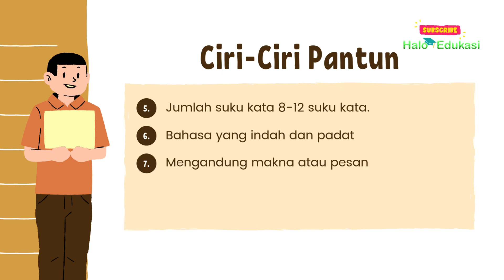Pantun : Pengertian, Ciri, dan Contohnya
Pengertian
Pantun adalah salah satu bentuk puisi lama dalam bahasa Melayu yang terdiri dari empat baris dalam setiap bait. Pantun memiliki rima akhir yang bersilang a, b, a, b dan terbagi menjadi dua bagian: sampiran dan isi.

Ciri Ciri Pantun.
- Setiap bait terdiri dari empat baris. Memiliki pola rima a, b, a, b.
-Baris satu dan dua adalah sampiran.
- Baris tiga dan empat adalah isi atau pesan yang ingin disampaikan.
- Jumlah suku kata 8 sampai 12 suku kata.
- Bahasa yang indah dan padat.
- Mengandung makna atau pesan.

Perhatikan rima pantun tersebut!

Ke museum melihat lukisan
Lukisan indah buat terpaku
Jika ingin menambah wawasan
Rajin-rajinlah membaca buku

Baris pertama dan kedua adalah sampiran.
Baris ketiga dan keempat adalah isi.

Yuk baca contoh pantun lainnya berikut ini
Jalan-jalan alangkah serunya
Pergi bersama naik kereta
Buanglah sampah pada tempatnya
Untuk menjaga lingkungan kita